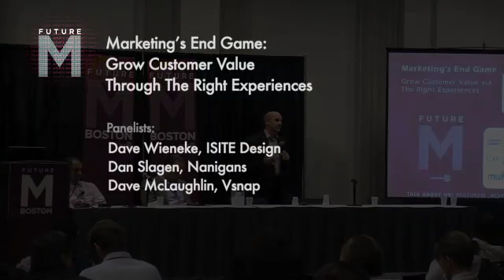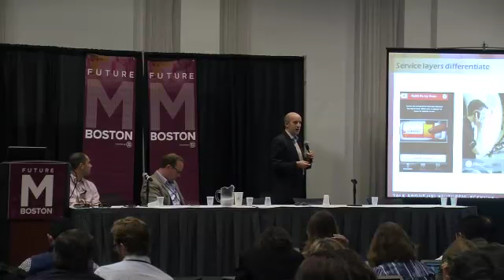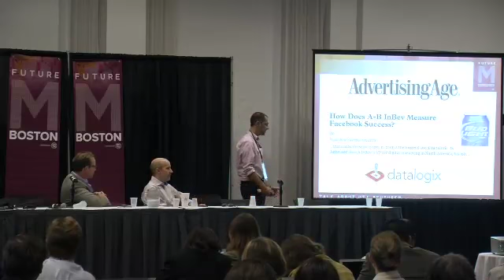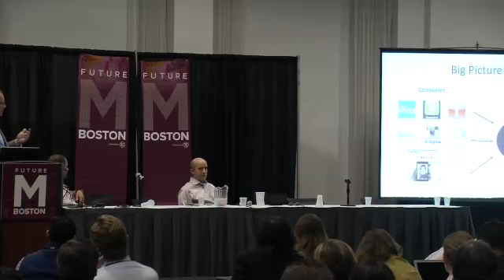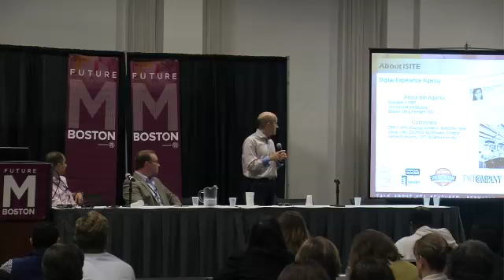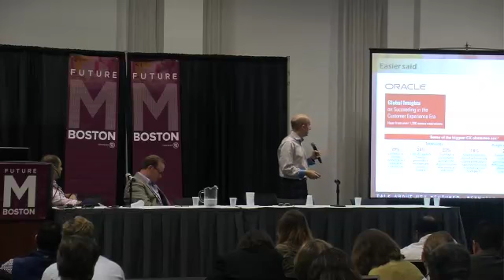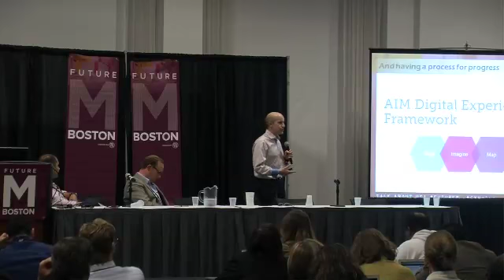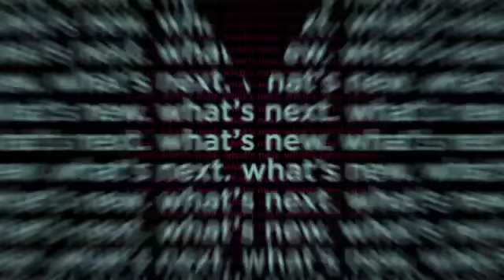Marketing's End Game: Grow Customer Value Through The Right Experiences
FutureM 2013 session with ISITE Design

Companies that are loved win.
As power shifts from brands to customers, earning strong customer relationships is the high ground of business. Three Boston innovators will share how they are helping brands to use data, empathetic design and systems to make personalized experiences that help them win with customers.

Dan Slagen of Nanigans will talk about how to find and gain the best new relationships for your firm. David McLaughlin of Vsnap will describe how brands can use new media to more personally build those connections. And Dave Wieneke who leads management consulting at ISITE Design will talk about how firms are changing their service design and operations to build a long term right to win with their best audiences.

Speakers:
Dave McLaughlin
CEO, Vsnap

Dan Slagen
SVP, Marketing, Nanigans

Dave Wieneke
Digital Strategy Director, ISITE Design